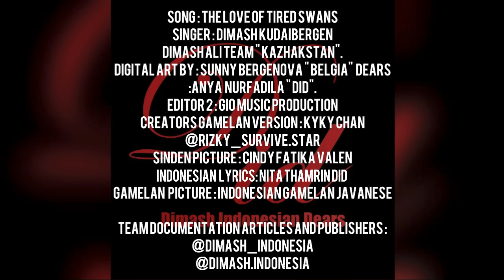Dimash Kudaibergen - The Love of Tired Swans Gamelan Version By Kyky CHAN ( Best Song 2021 )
Dears, This is the Music for The Love of Tired Swans incorporating Indonesian Javanese Gamelan Music. Gamelan is one of Indonesia's traditional musical instrument ensemble. 😊

Feel free to use this for your cover. You can also find this music on Starmaker. Don't forget to credit me (IG: @rizky_survive.star) and the respective parties when you use the music/image/lyrics 👍.

Also mention us, Dimash Indonesian Dears (DID), we would love to hear your work, find us on: